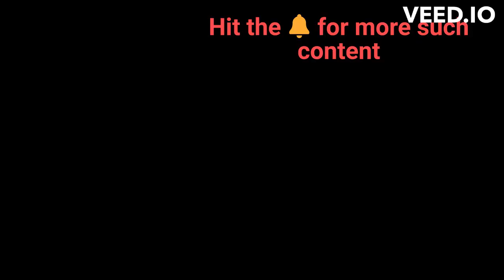What's the difference between improve and improvise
I hear a lot of people confuse the 2 words - although their meanings couldn't be morr far apart!

Watch the video to know the difference and how to use them in the right context

You can choose to chat up with me about your skills needs by choosing a slot of your choice here: